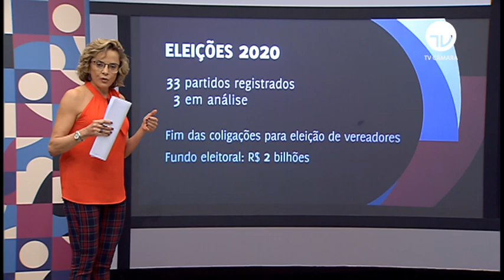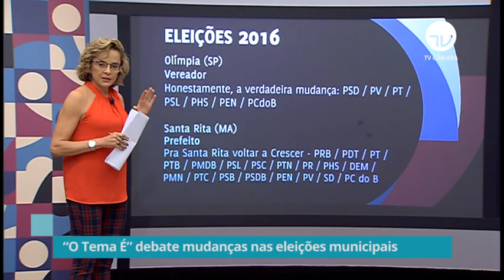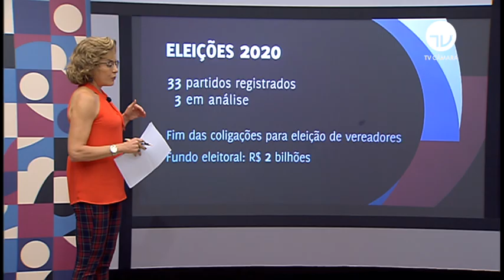Especialistas debatem mudanças nas eleições municipais - 27/01/20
Nas próximas eleições de outubro, não haverá alianças para vereador e será a primeira eleição municipal em que o fundo eleitoral será usado. O TSE também alerta a população para importância de se checar informações. O tema foi debatido numa CPI que investiga as chamadas fake news e também no novo programa da TV Câmara, O Tema É.